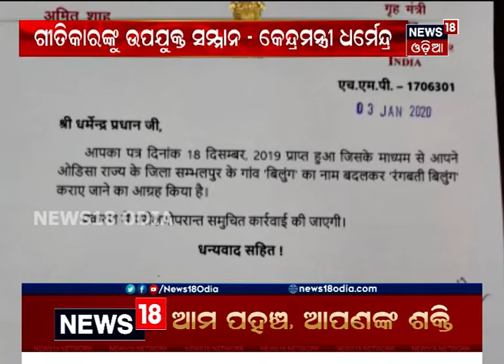ଗାଁର ନାଁ ହେଲା ‘Rangabati Bilung’, କେନ୍ଦ୍ର ଓ ରାଜ୍ୟ ସରକାରଙ୍କୁ କୃତଜ୍ଞତା ଜଣାଇଲେ Dharmendra Pradhan